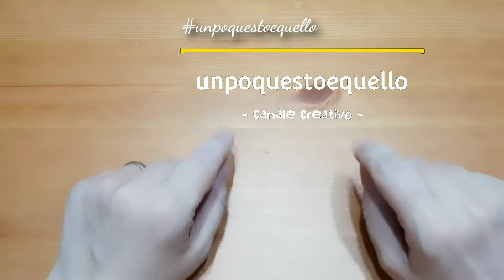Unboxing e prova Penna stilografica e colori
Benvenuti nel canale unpoquestoequello 📚🌻
Ciao a tutti, miei carissimi unpocreativi❣
Ringraziando tutti voi che mi avete chiesto questo video, proviamo insieme la penna stilografica e i colori che vi avevo mostrato in questo video
Grazie per trascorrere un po' di tempo con me 💖

🎬🙋‍♀️ Qui potrete trovare il mio canale con video dedicati a chi vorrebbe un supporto creativo per i propri bambini che se volete conoscere basterà cliccare qui in seguito

Spero di tenervi un po' di compagniacolorata e di mostrarvi qualcosa di interessante.

L'orologio che indosso in molti video è un orologio Capitola che mi ha offerto uno sconto per poterlo acquistare, dandomi anche l'opportunità di avere un codice da poter condividere. In caso siate interessati allo sconto, il codice è UNPOQUESTO14 e deve essere inserito al momento dell'acquisto. capitolawatches.com

Alla prossima